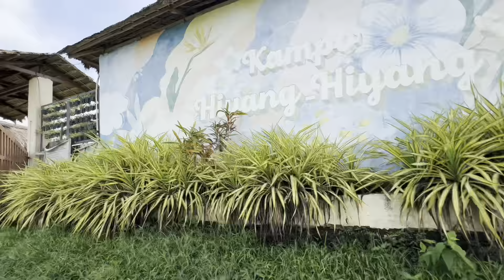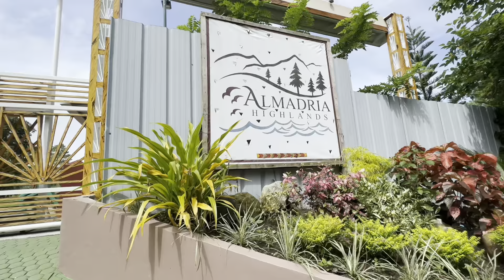ALMADRIA MOUNTAIN RESORT# Overlooking the Beautiful Peak of Sleeping Giant Range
Almadria resort is near at the range of famous legendary sleeping giant mountain in negros where you can see the green covered mountain that looks like a women sleeping with long beautiful hair.